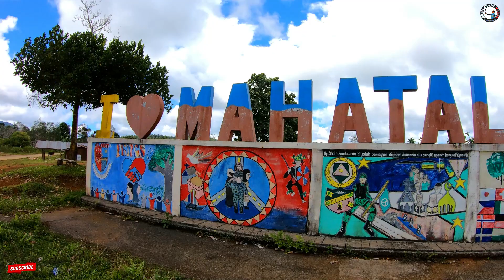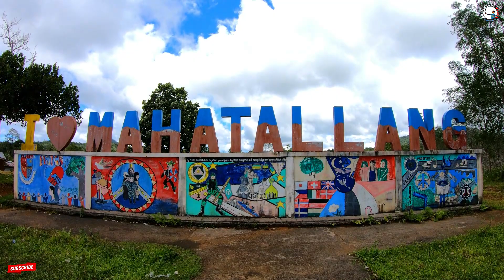TRIP TO SUMISIP, BASILAN IN 2022 | Basilan Province, Philippines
Sumisip, officially the Municipality of Sumisip, is a 1st class municipality in the province of Basilan, Philippines. According to the 2020 census, it has a population of 47,345 people.

SEE MORE VLOGS in ZAMBASULTA? (ZAMBOANGA, BASILAN, SULU AND TAWI-TAWI)